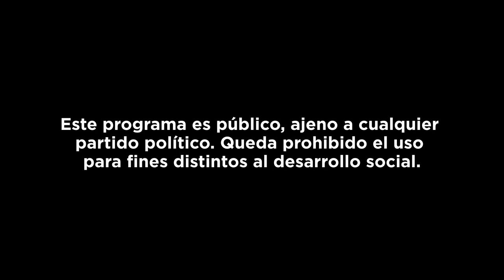TeatroEnPlazasPúblicas - 18ª edición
Disfruta de 12 espectáculos, de teatro, danza, música e interdisciplina; en 9 alcaldías de la Ciudad de México del 23 de marzo al 21 de abril.
¡Nos vemos en calles, parques y plazas públicas para vivir las artes escénicas totalmente gratis!